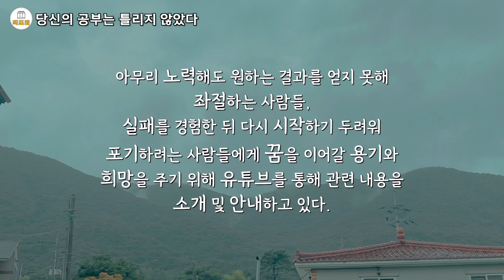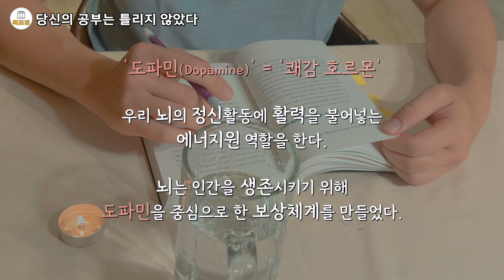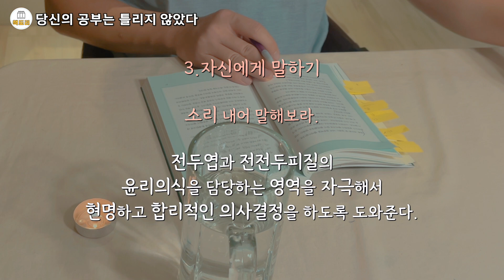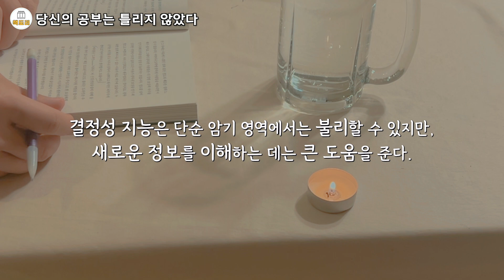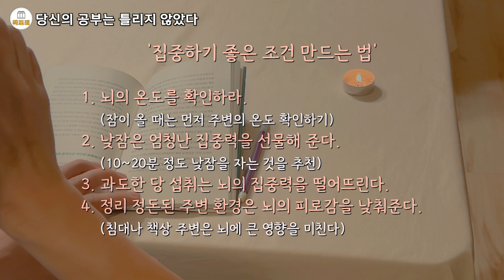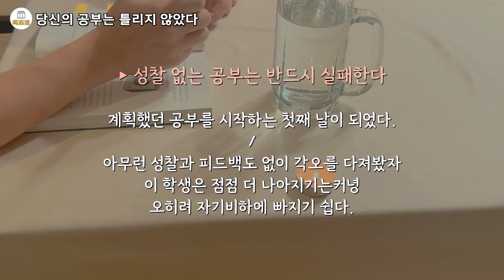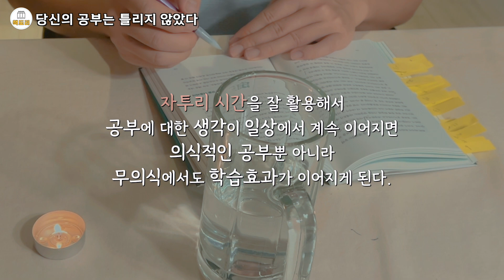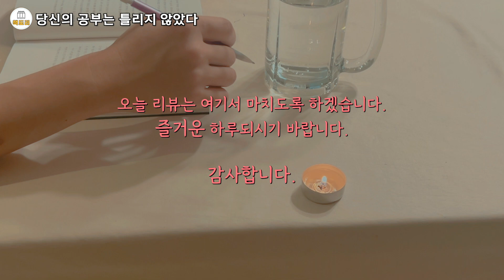당신의 뇌를 망치는 습관들에서 벗어나는 법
당신의 공부는 틀리지 않았다
작가 사오TV
출판 다산북스

공부에 사용하는 머리를 뇌과학과 연결해서 이야기해주는데 너무 재밌다.

뇌과학 책은 우울증이나 무기력과 관련된 책 위주로만 봤었는데,

배워두면 공부할 때도 엄청 도움이 많이 될 것 같다는 생각이 들었다.

도파민이 분비되는 양은 한정적이다.

도파민은 공부에 집중하기 위해 꼭 필요하다.

그런데 재밌는 영상이나 중독성 있는 일을 하면 도파민이 엄청 뿜어져 나와서

공부하기 전에 이런 행동을 하면 공부할 때 필요한 도파민이 없어 집중할 수 없다고.

공부나 일 하기 직전에 핸드폰 많이 보면 집중이 안 되는 이유가 여기에 있었다.

이거 보고 어제부터는 공부나 일하기 전에 핸드폰 안 보려고 노력한다.

기억과 감정은 한 세트라는 걸 알게 됐다.

고민을 반복하면 그게 장기 기억이 되고, 그러면 자연스럽게 많이 그 생각이 자주 떠오를 수밖에 없다.

이게 반복되면 이성이 약해진다고 한다.

그래서 힘든 일을 곱씹을수록 괴롭고 감정적이어진다는 걸, 또 배웠다.

생각하는 것 vs. 생각나는 것

생각하는 것에는 우리 의지가 담겨 있고 전두엽이 활성화된 능동적인 생각인 반면,

생각나는 것은 우리 의지와 상관없고 전두엽이 빠진 수동적인 행위다.

⭐️ 내 의지로 생각하는 연습을 많이 해야 함!!!

⭐️ 생각을 애써 억누르기보다 왜 그런 생각이 들었는지 내 의지로 생각해보는 것이 핵심

"생각나는 것에 너무 관심을 주지 마세요."

무언가가 생각날 땐, 그 생각이 왜 났는지 능동적으로 다시 한 번 생각해보려고 노력하자!

이건 어제부터 해보고 있는데, 생각보다 꽤 효과가 좋다.

생각나는 것이 내 의지가 아니라고 생각하니 마음이 덜 괴롭다.

뇌의 각성수준을 잘 관리하고 조절하는 게 중요하다고 한다.

각성상태가 낮다면 빠른 음악을 듣거나, 몸을 움직여서 높여주어야 하고,

반대로 너무 높아져 있다면 명상을 하거나 ASMR 같은 걸 들으면서

가장 능률을 높이는 최적의 각성수준과 스트레스를 유지해야 한다

아침에 일찍 일어나 씻는 아주 작은 행동이 다음 행동들에 영향을 주고,

후에는 무려 10시간 동안 공부하는 어려운 행동까지 해내게 해줍니다.

작은 눈덩이를 굴리면 점점 커져 엄청나게 큰 눈덩이가 되듯이,

우리의 노력도 사소한 것에서 시작해 큰 행동으로 이어질 수 있습니다.